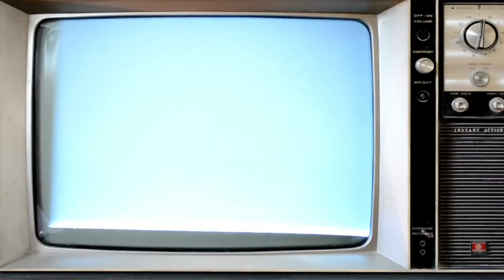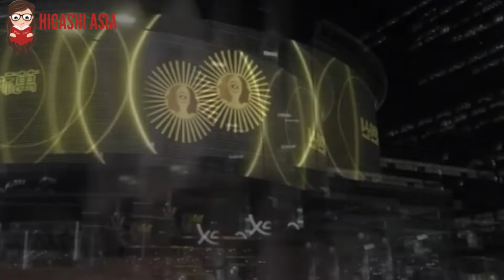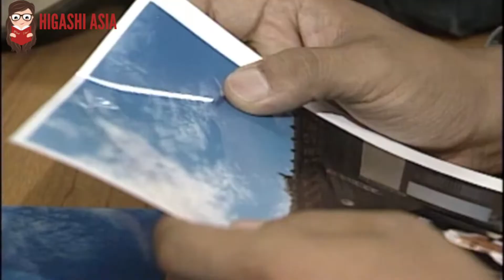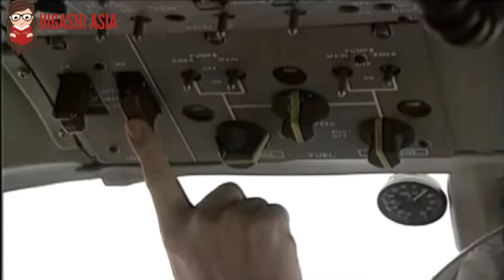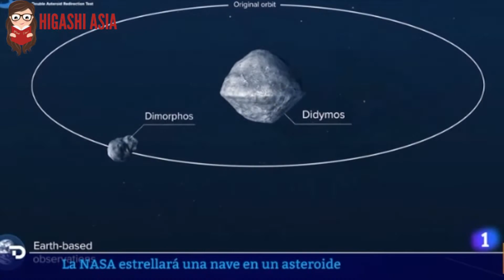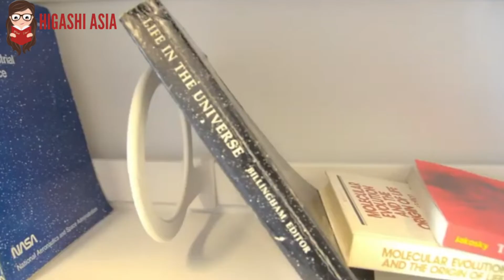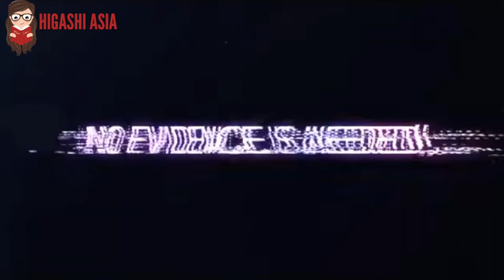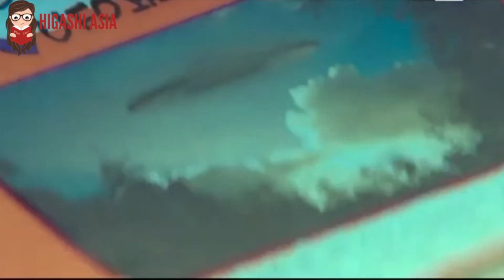GLITCH-ANOMALIAS/ RESEÑA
Escrita por Gin Han-Sai, el mismo que escribió la exitosa serie Extracurricular y Dirigida por Roh Deok,  Glitch es una serie de ciencia ficción de 10 episodios que nos narra la historia de dos mujeres, Ji-hyo quien puede ver extraterrestres, y Bora, que ha estado persiguiendo extraterrestres desde hace tiempo. Juntas, buscan el paradero del novio de Ji-hyo que desapareció sin dejar rastro y se acercaran así a la realidad de un misterio más grande de lo que imaginan.